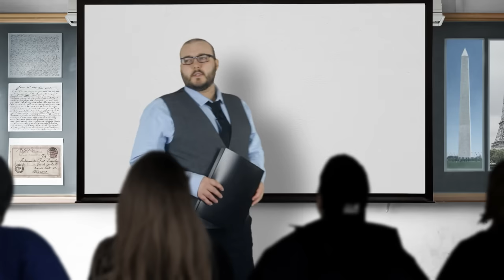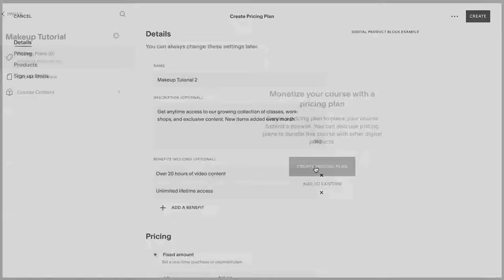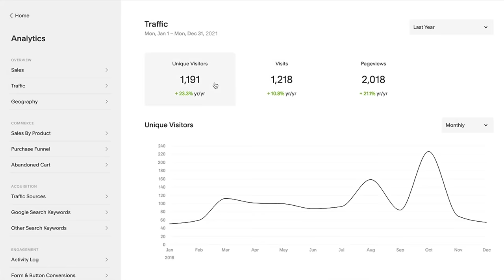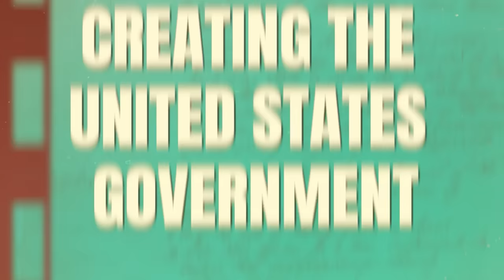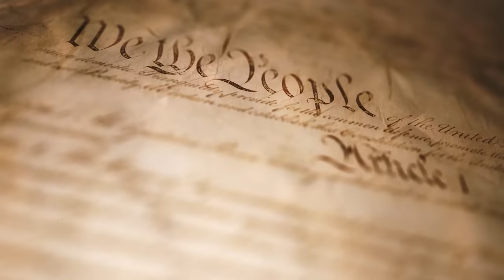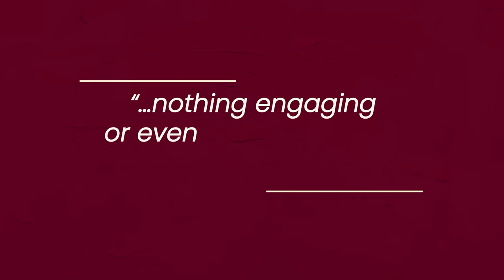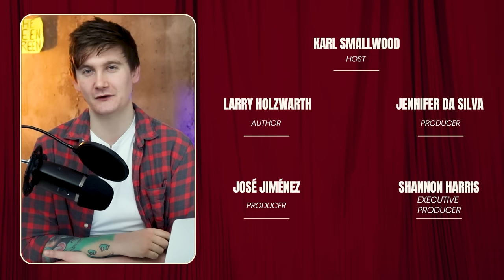James Madison: The Genius of Politics